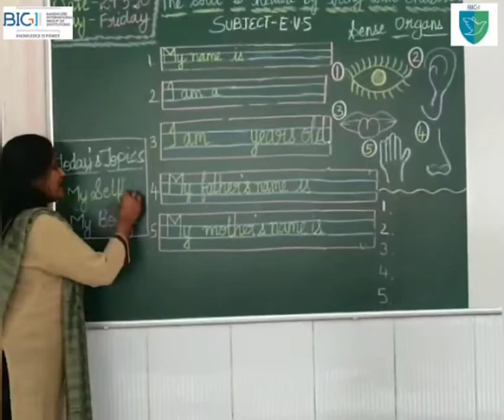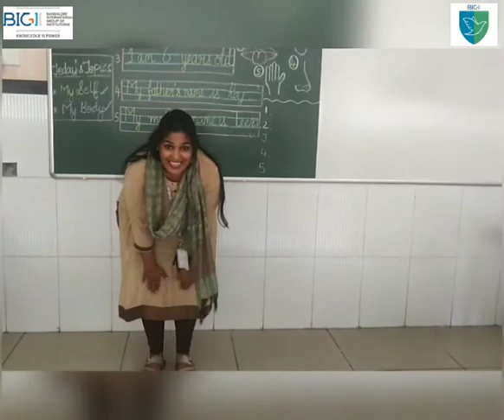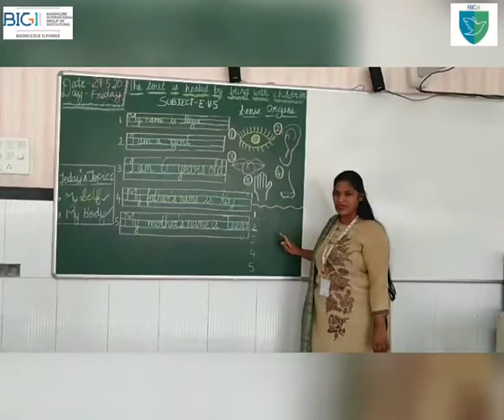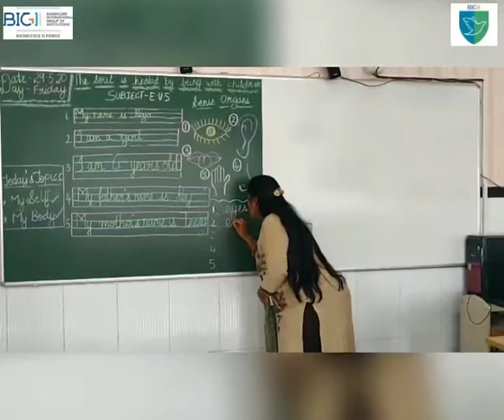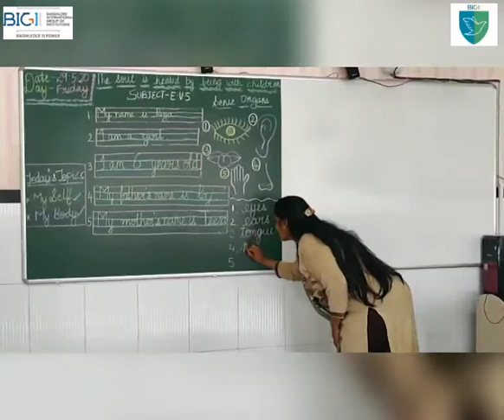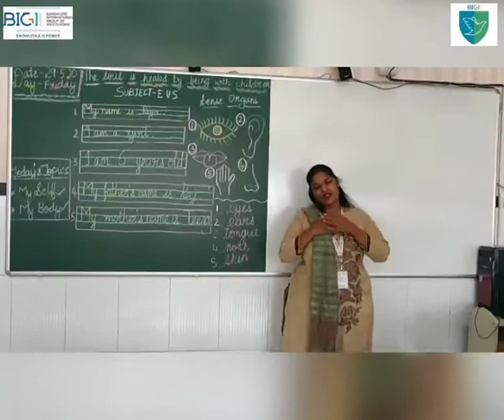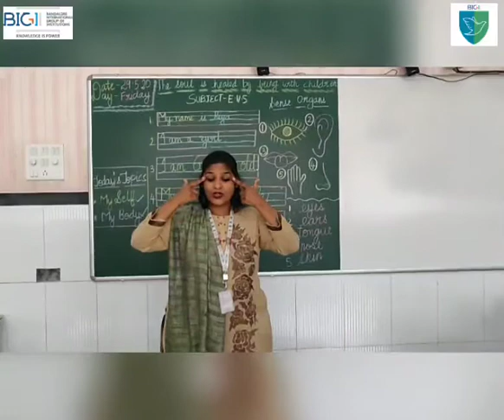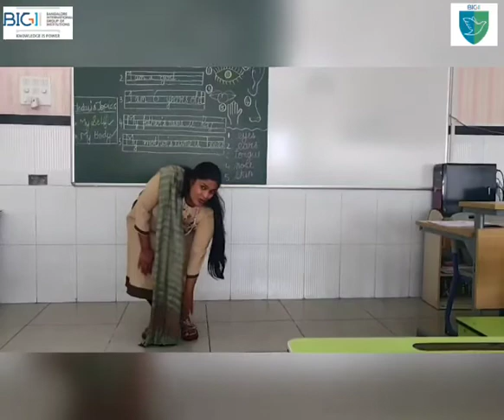Evs content for ICSE grade I